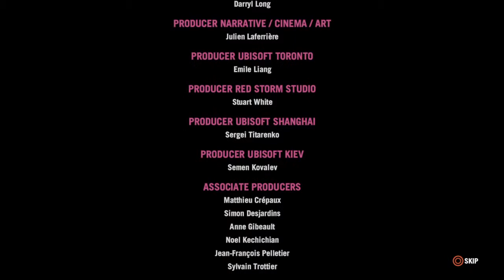Far Cry® 4 End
Spare Pagen